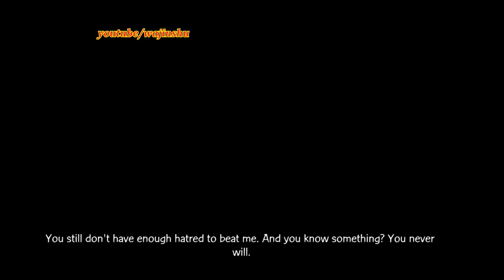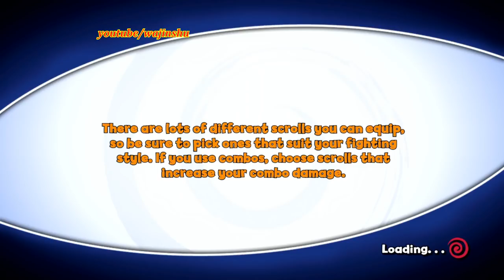Naruto The Broken Bond Walkthrough Part 9 - Sasuke vs Itachi Boss Battle Gameplay 1080p Xbox 360